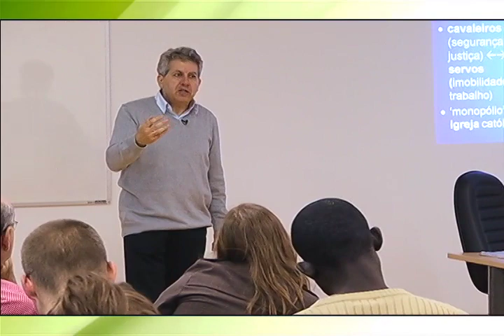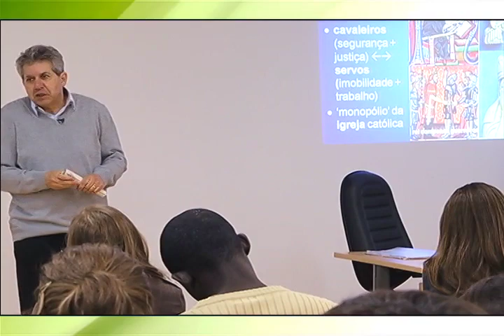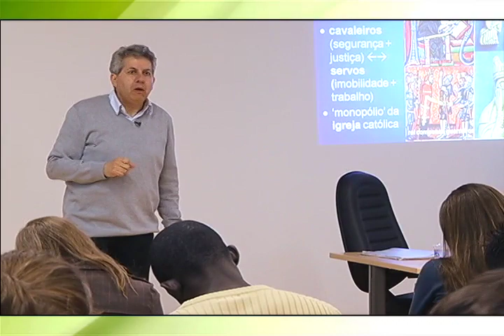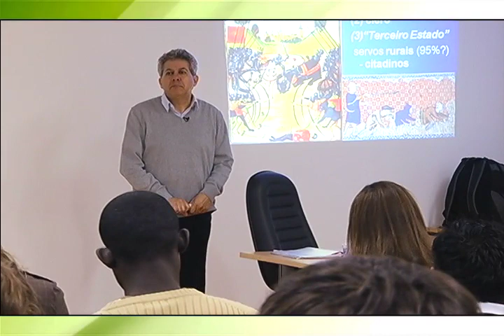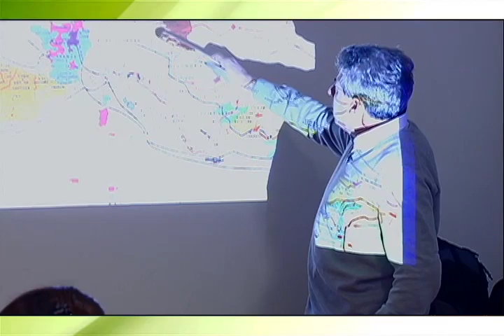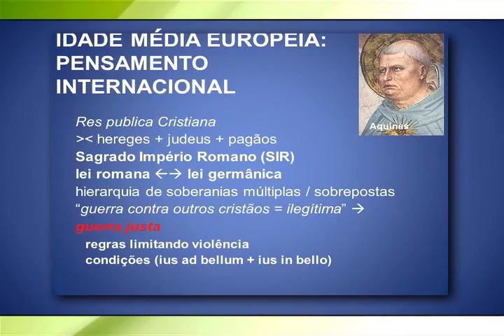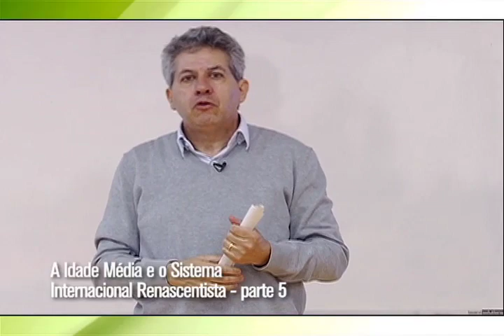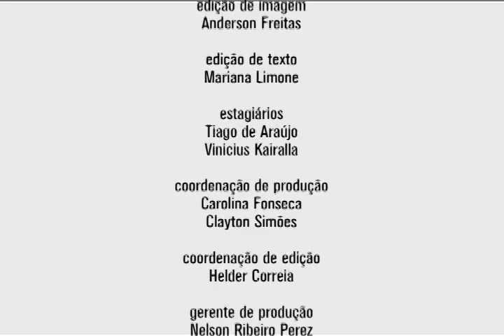História das Relações Internacionais - Aula 3 - Parte 5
Aula 3 - A Idade Média e e Sistema Internacional Renascentista - parte 5
O professor Peter Demant, do Instituto de Relações Internacionais da Universidade de São Paulo, fala sobre o feudalismo e de como se organiza a Europa medieval.